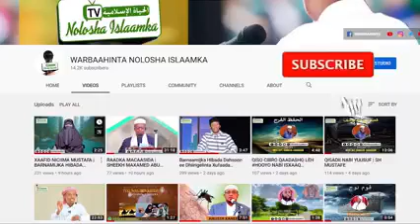Qisadii Nabi Ciise Cs 2021 || sheikh hussein ali jabuuti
Fadlan Saar  ➡Subscriber ✅ Share √ Like √  Si Aad U Daawato Muuqaalo ku Xiiso Galiya , Sida Muxaadarooyinka iyo Qisooyinka iyo Quraanka kariim